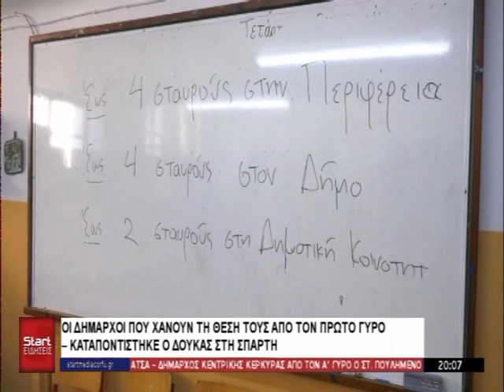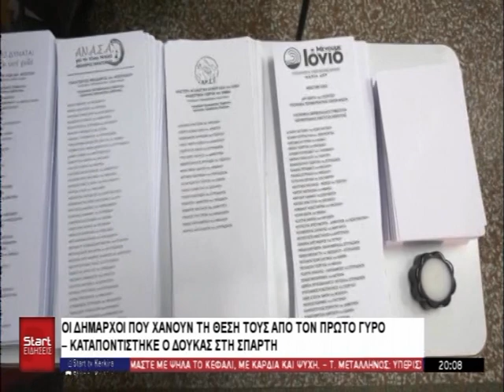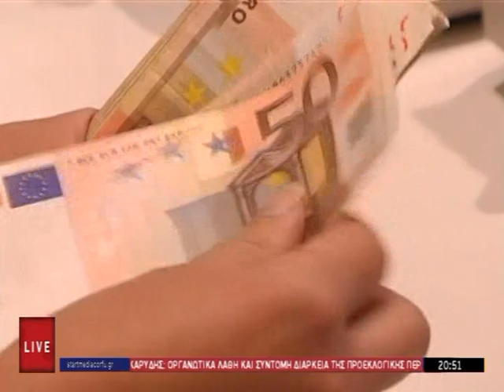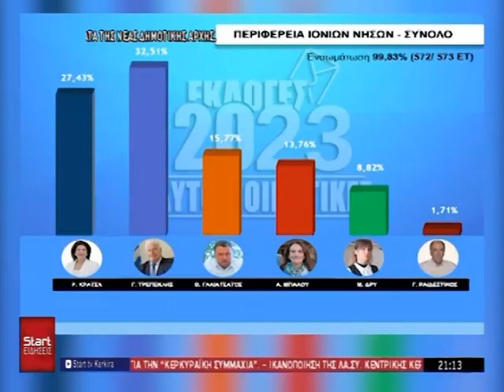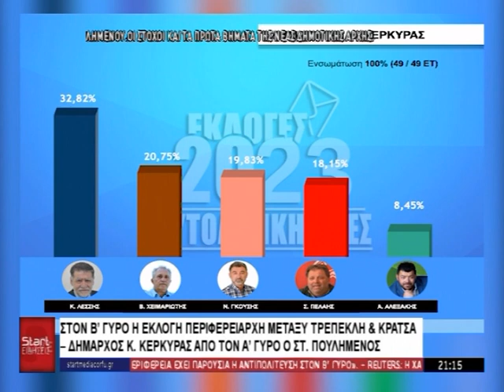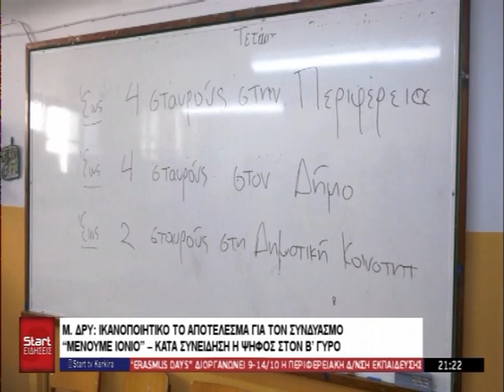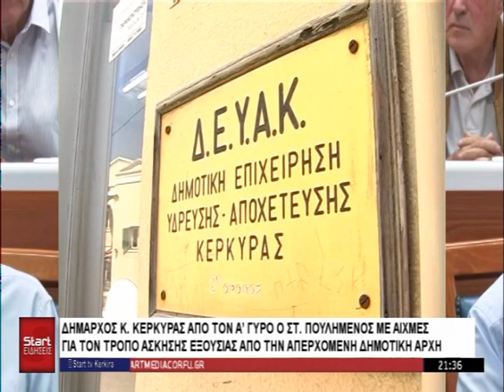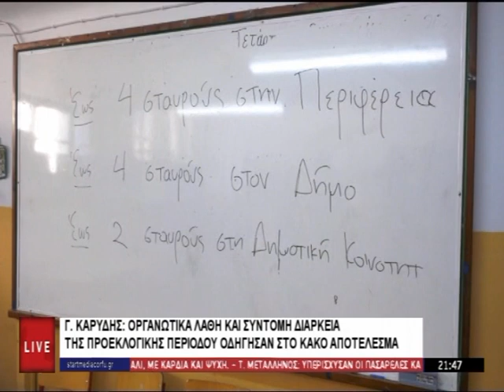KENTΡΙΚΟ ΔΕΛΤΙΟ 09 10 2023